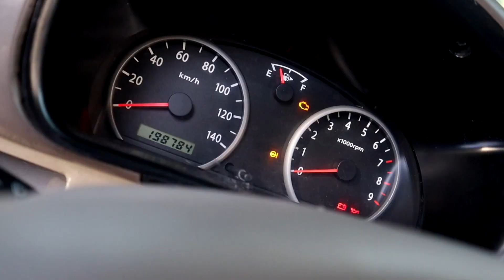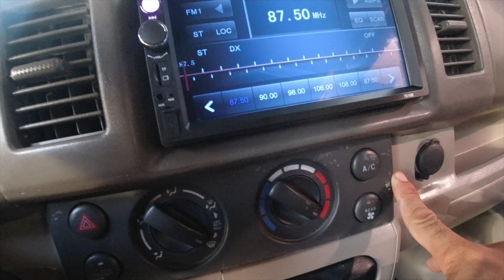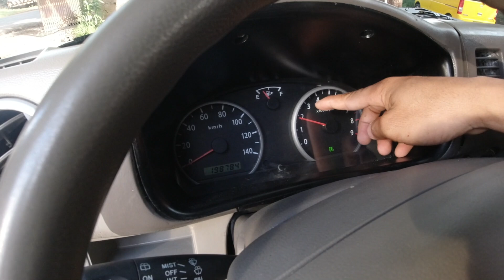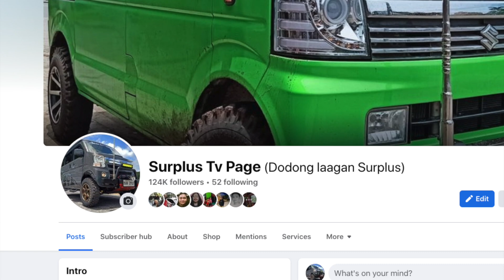MAGKANO NA NGA BA ANG SUZUKI EVERY VAN/ 4X4 K6A ENGINE TURBO/5 SPEED MANUAL TRANSMISSION?